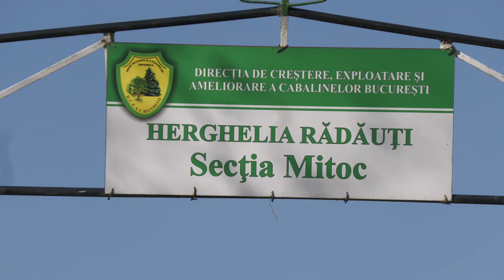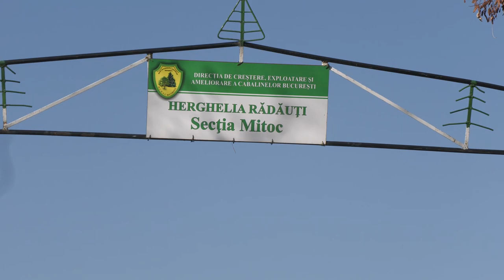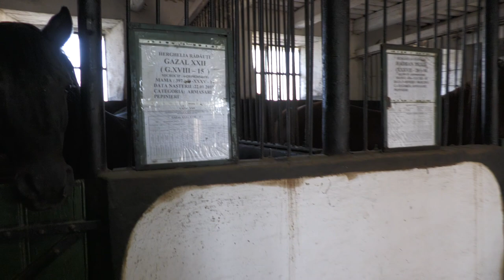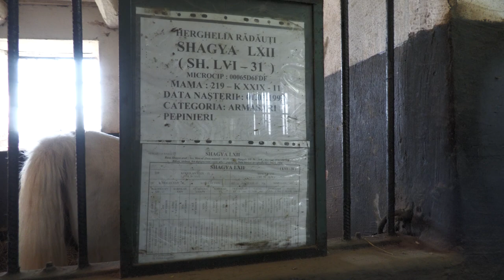Cai Herghelia Rădăuți 2021 Nou!!